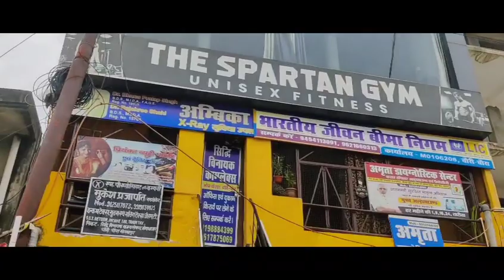FINALLY GYM JOIN KR LIYA GUYS 💪💪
FOLLOW FOR MORE SHORTS TUTORIAL 😉

your quarries
Shorts
vlog
stunts
flipping
tricking
tumbling
gymnastics

keep loving ❤️❤️
keep supporting 🙏

Device use
OnePlus nord
8GB RAM
128 ROM
48MP CAMERA